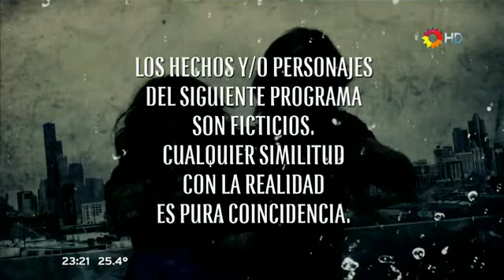Ночью и днём рядом с тобой 072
Ночью и днём рядом с тобой / Noche y día, junto a vos
Аргентина / Argentina (Pol-ka Producciones), 2014
Версия только с субтитрами.

Серия 072 # Баланс / # LaBalanza

Перевод: TanGo
Создание субтитров: TaNika

Dirigido / Режиссёр:
Rodolfo Antúnez / Родольфо Антунес, Jorge Nisco / Хорхе Ниско

Reparto / В ролях:
Facundo Arana / Факундо Арана - Victorio "Vico" Villa /  Викторио «Вико» Вилья
Romina Gaetani / Ромина Гаэтани  - Paula Pico / Паула Пико
Eleonora Wexler / Элеонора Векслер - Martina Mendoza / Мартина Мендоса
Gabriel Goity / Габриэль Гойти - Francisco "Paco" Longo / Франсиско «Пако» Лонго
Favio Posca / Фавио Поска - Roberto "Robert" Belardi / Роберто «Роберт» Беларди
Marina Bellati / Марина Беллати - Evangelina "Eva" Cisneros / Эвандхелина «Эва» Сиснерос
Victorio D´Alessandro / Викторио Д'Алессандро - Joaquín "Joaco" Agüero / Хоакин «Хоако» Агуэро
Gastón Soffritti / Гастон Софритти - Benjamín "Benja" Liberman / Бенхамин «Бенха» Либерман
Gabriel Corrado / Габриэль Коррадо  - Federico Castro / Федерико Кастро
Brenda Gandini / Бренда Гандини - Lucila Villa/ Лусила Вилья
Candela Vetrano / Кандела Ветрано - Milagros "Mili" Villa / Милагрос «Мили» Вилья
Manuela Pal / Мануэла Паль - Gisella Villa / Хиселла Вилья
Florencia Raggi / Флоренция Рагги - Sofía Santa María / София Санта Мария
Eugenia Tobal / Эухения Тобаль - Bárbara Díaz / Барбара Диаз
Oscar Martínez / Оскар Мартинес - Guillermo Inchausti / Гильермо Инчаусти
Pablo Brichta / Пабло Брихта - Humberto Peralta / Умберто Перальта
Maximiliano Ghione / Максимилиано Гионе - Amadeo Lucero / Амадео Лусеро
Lautaro Perotti / Лаутаро Перотти - Esteban Garrido / Эстебан Гарридо
Coraje Ábalos / Корахе Абалос - Gastón Santucho / Гастон Сантучо
Pablo Rago / Пабло Раго - Fabián Aguilera / Фабиан Агилера
etc